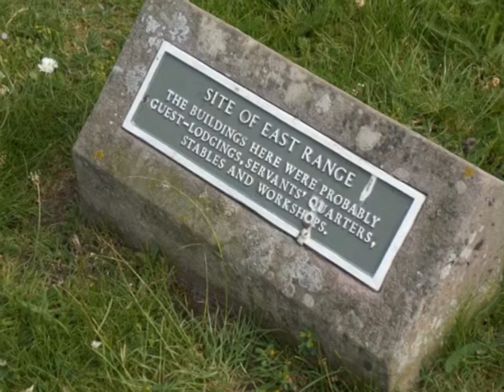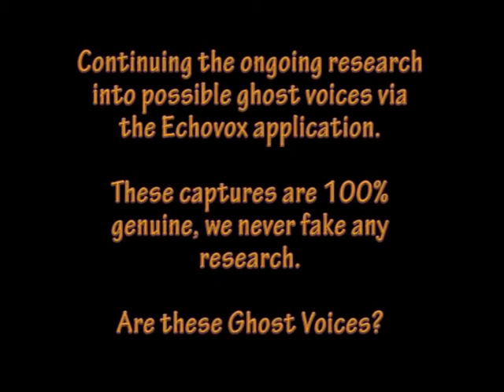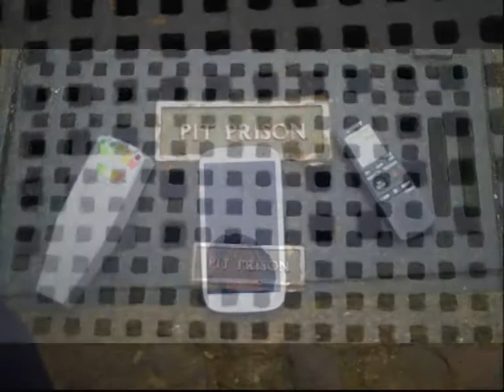Spirits: Hailes Castle 2014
The activity at this location includes the sighting of a lady in white, rumoured to be the much travelled "Mary Queen of Scots" the figure is said to graciously float through the castle and its grounds. The figure is often sighted by visitors or locals to the area both past and present.

Track #4 Great Dark Spot (07:44)